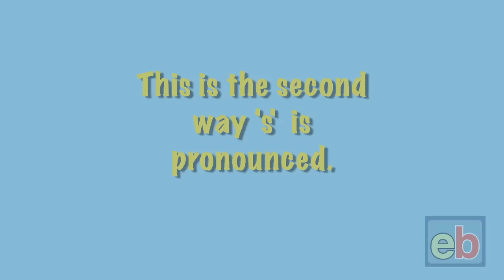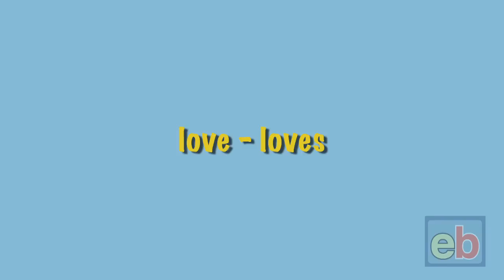How to pronounce final 's'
Listen to the ways the final 's' is pronounced after certain sounds.